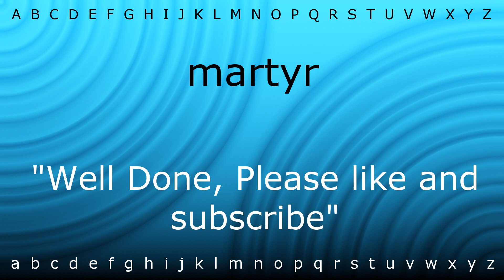Here I will show you how to say 'martyr' with Zira.mp4